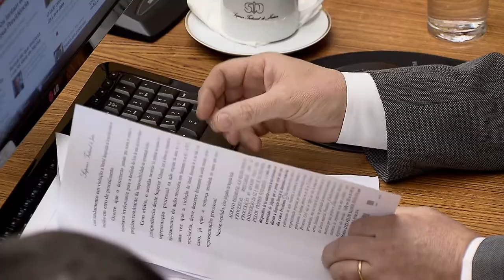Clique STJ - Herança de Avós (02/10/2017)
Herança recebida diretamente dos avós não pode ser usada para pagar dívidas de pai falecido. O entendimento é dos ministros do Superior Tribunal de Justiça.